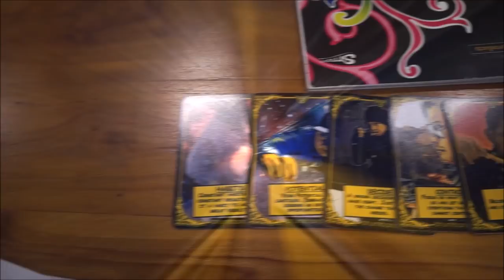Bhumiband - Gerbang Asmara Hakiki [Official Music Video]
Composition:
Lyrics: Khair Yasin
Composer: Irfan & Ard Bhumiband
Featuring Back-up Vocals: Sabrina Kadir

Music Video:
Producer & Directed: Bhumiband
Storyboard & Editor:  Reamie Roaslan (Bhumiband)
Videography: Bobby Dread, Siaran 69
Visual Effects Editor: Zulkifli Shualman (Bhumiband)
Child Cast: Imaan Nazirah
Executive producer: Bhumiband

All Tracks, Mixing and Mastering were done at Monstania Music Works, Singapore by Irfan Rahmat